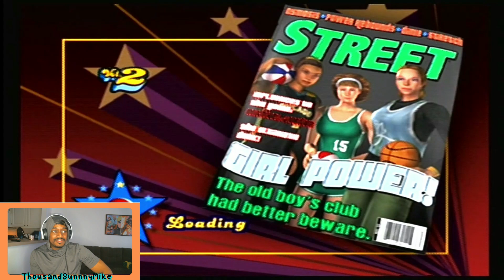NBA Street Vol. 2 Walkthrough | Episode 6 | Stretch the Streetball Legend?!?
Long awaited NBA Street Volume 2 walkthrough. I hope you still enjoy 👍🏿

Game description: Basketball returns to the streets in NBA Street Vol. 2, featuring more players, electrifying moves, and online multiplayer battles. Defeat the best players in the game today and even bring legends such as Dr. J, Magic, Bird, Wilt, and Moses out of retirement for some on-court brawling. NBA Street Vol. 2 features all-new spectacular dunks, dribbles, and passes that'll take show-stopping Gamebreakers to the next level. You can take your game against computer opponents or friends, or play with up to three other players online. Are you good enough to rule the streets?